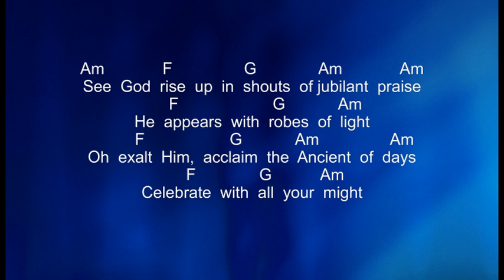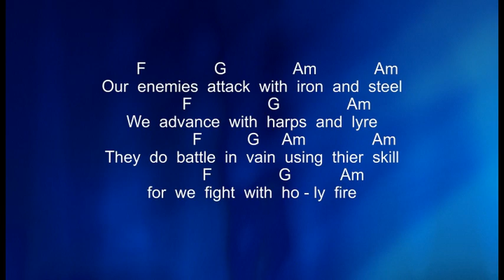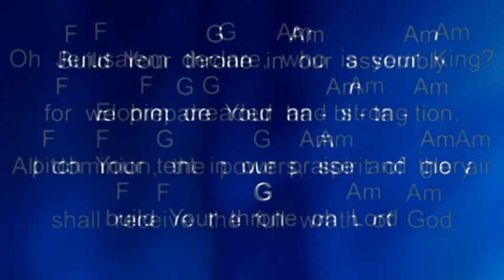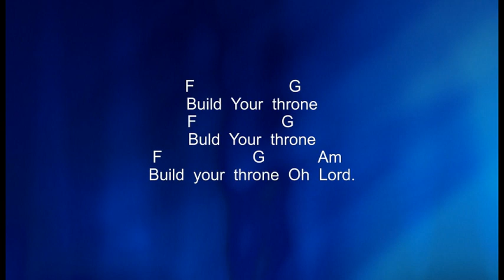Build Your Throne (with chords)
Song Of Praise And Worship